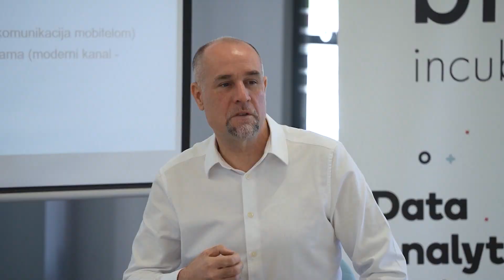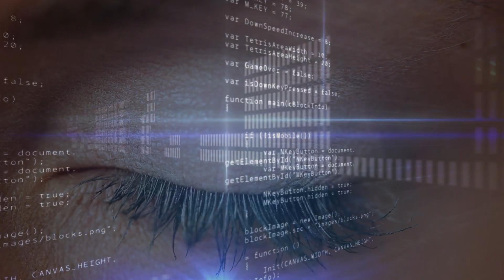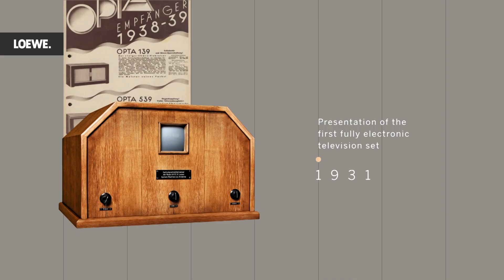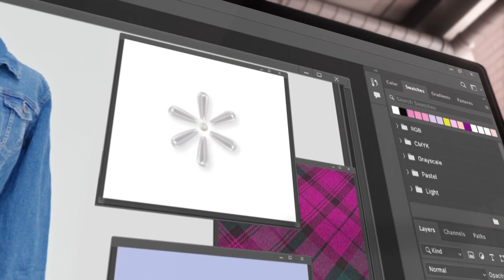TV emisija Novi milenij 20042024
Nezavisna U zagrebačkom Sky Office centru 16. travnja je održano proglašenje pobjednika šestog po redu natjecanja eCommAwards powered by FAVI. Ukupno 92 hrvatska web trgovaca natjecalo se u šest kategorija: korisničkoj podršci, analitici, SEO optimizaciji, putovanju kupca, pravnoj usklađenosti i sadržaju, a natjecanje je prošireno i na nuditelje usluga koji su nagrađeni za najbolji web, copy i marketing. Važno je istaknuti kako su organizatori ujedno i edukatori na putu ispunjavanja normi, te ujedno i zadovoljstva korisnika.
U Zagrebu je 12. travnja održano ekskluzivno medijsko predstavljanje "AI Delegate", pionirskog projekta koji koristi umjetnu inteligenciju za osnaživanje demokratskih procesa i bolje informiranje birača. Projekt je definitivno ambiciozan i kroz naredne godine vidjeti ćemo koliko i kako će biti prihvaćen od strane političara, ali i samih glasača. Izazova ima puno obzirom na samu prirodu umjetne inteligencije te projekt vidimo i kao pokazatelj mogućnosti i razlika s razmišljanjima i izričajem čovjeka kao takvog.
MeanIT - strujni adapter
TV emisija o novim tehnologijama Novi milenij.